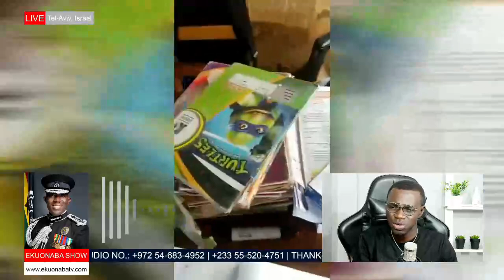Ohia ma adwen JHS! DIRafuaamoakowaa MPlawyerabeka DCEjosephamoah teachers cry out for help hmm